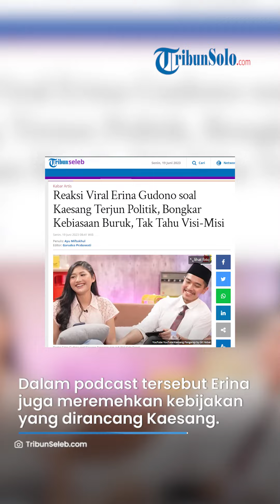Erina Gudono Kesal dengan Gaya Kaesang Pangarep Sejak Ingin Terjun ke Politik Udah Kaya Politikus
TRIBUNSOLO.COM - Erina Gudono sempat menyinggung kebiasaan Kaesang Pangarep yang berbeda saat di rumah dengan gayanya di hadapan publik.

Dalam tayangan Youtube Kaesang Pangarep by GK Hebat, Jumat (16/6) Erina Gudono mengaku kesal dengan gaya Kaesang semenjak hendak terjun ke politik.

Erina menyebut, cara bicara Kaesang sudah seperti politikus.